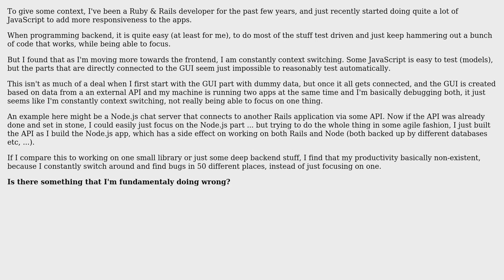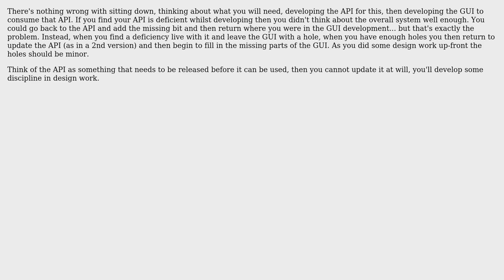Software Engineering: How to avoid context switching while developing full stack web apps?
With thanks & praise to God, and with thanks to the many people who have made this project possible! | Content (except music & images) licensed under CC BY-SA | Music | Images & others | With thanks to user Mert Akcakaya user Jakub Arnold user gnat user Giorgio user gbjbaanb and the Stack Exchange Network Trademarks are property of their respective owners. You are responsible for your own actions.